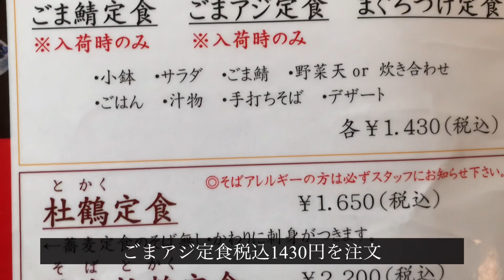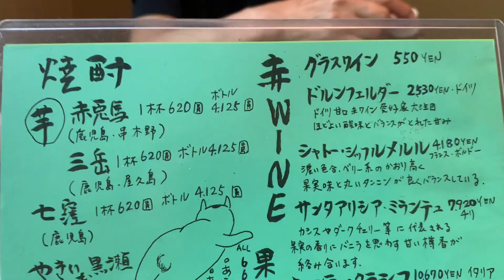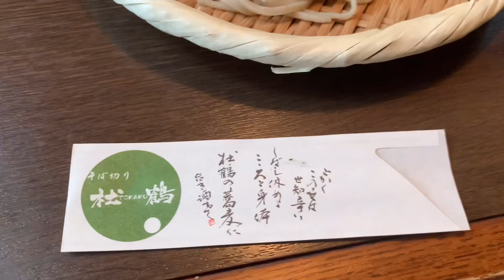福岡 大牟田市にある そば切り杜鶴(とかく)でランチ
アラフィフおやじが大牟田市にあるそば切り杜鶴(とかく)で、ごまアジのランチを食べた動画です